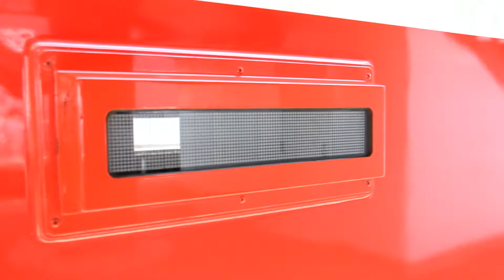山田線&三陸鉄道 36形直通列車試運転 乗車口案内(試運転) 2014年7月6日